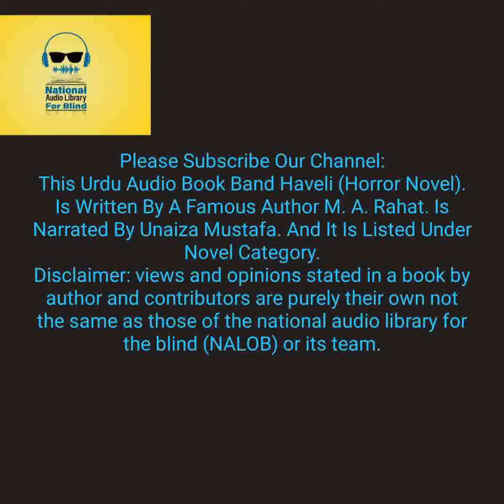Band Haveli By M. A. Rahat Episode 12 - Complete Urdu Audio Novel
This UrduAudioBook BandHaveli ( HorrorNovel ). Is Written By A Famous Author M. A. Rahat. Is Narrated By Unaiza Mustafa. And It Is Listed Under Novel Category.